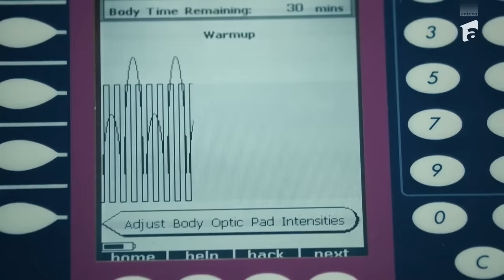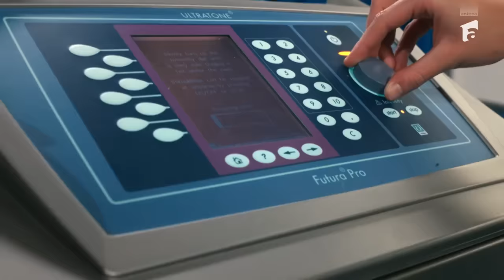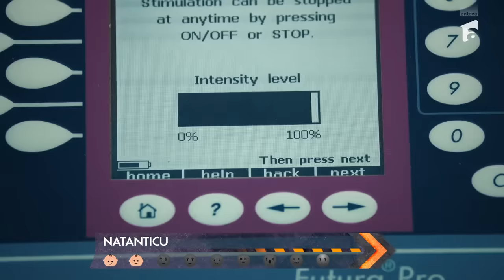Cosmin Natanticu a cedat psihic și fizic la proba nașterii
Ediția din data de 6 februarie 2024 a emisiunii Power Couple România - La bine și la greu. Cosmin Natanticu începe să se vaite de la primul nivel, toleranța lui la durere este aproape 0! „Cristoase, nu te cred, doamne ce doare!”, a spus acesta.

➠ Urmăreşte „Power Couple” şi pe:
➠ TV Antena 1, în fiecare luni, marti si miercuri,  de la ora 20:30.